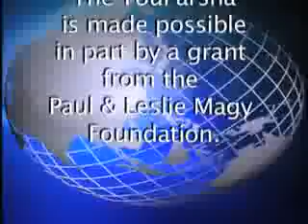22 - Vayakhel Rabbi Herschel Finman (Exodus 35:01 - 38:20 Shemos - Vayakel - 2014 02 18)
The YouParsha

 on Tue Jul 18 23:14:54 EDT 2017 SHEMOT SHMOT SHMOS SHEMOT THE PARSHA SHEMOT ONLY Vayakhel Perkudei